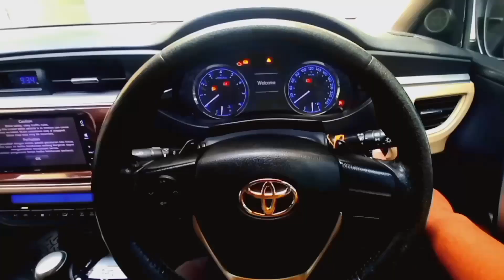Membludak⁉️Penumpang Bus Trans Jawa & Tran Sumatra Pasca Hujan Deras ‼️bus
para calon penunpang bus akap di terminal pondok pinang jakarta swlatan tujuan kota masing masing yaitu jawa barat jawa tengah jawa timur sumatra selatan dan sumatra barat sumatta utara membludak setelah turun hujan deras
dan bus akap juga banyak keluar masuk terminal lebak bulus